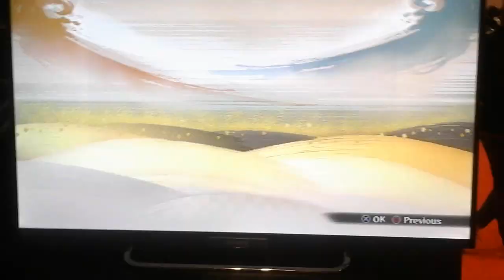Naruto Shippuden Ultimate Ninja Storm 4 Gameplay 1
MCM Comic Con 2015 24/10/2015